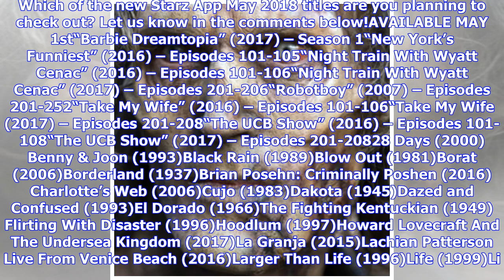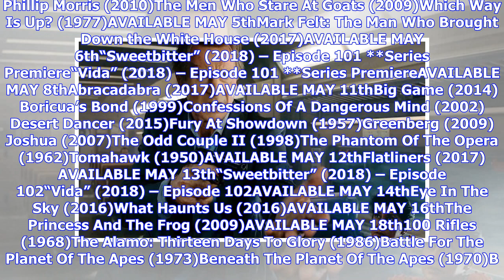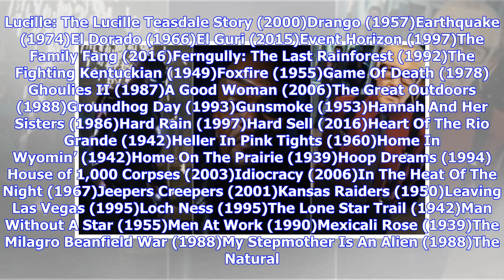Breaking News | Starz App May 2018 Movies and TV Titles Announced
Starz App May 2018 movies and TV titles announcedThe Starz App May 2018 releases have been announced and the full schedule can be viewed below. Next month, Starz will premiere two back-to-back STARZ Original Series Sweetbitter and Vida on Sunday, May 6. The critically-acclaimed hit mockumentary feature Borat will be exclusively available on the STARZ App, among others. The UCB Show will also be available on the Starz App, as part of the slew of comedy series, specials and films that Starz recent...